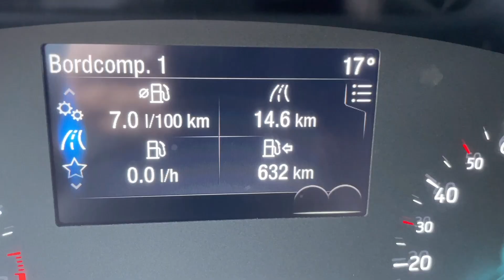New Ford Fiesta ST-Line (2022) 125 HP Autobahn POV-Drive by AutoSter